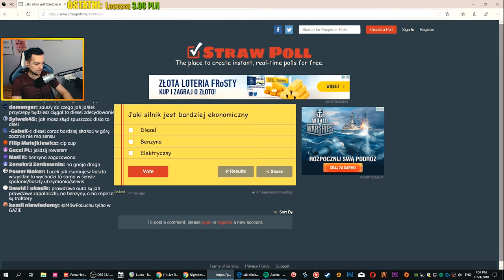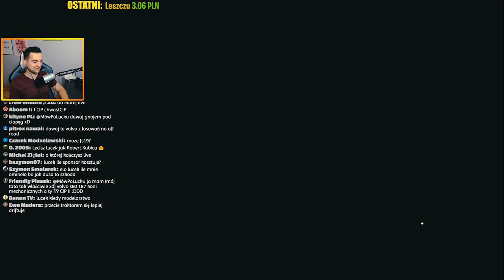FORZA HORIZON 4 - LYKAN HYPERSPORT!